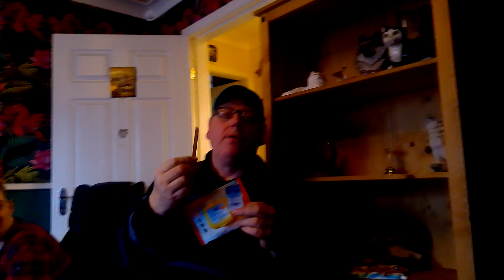March 7, 2024